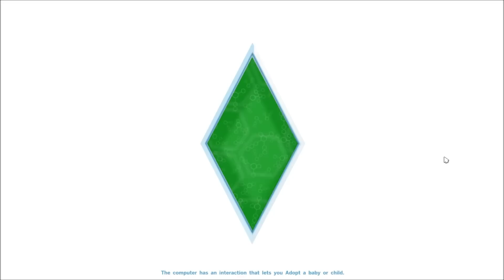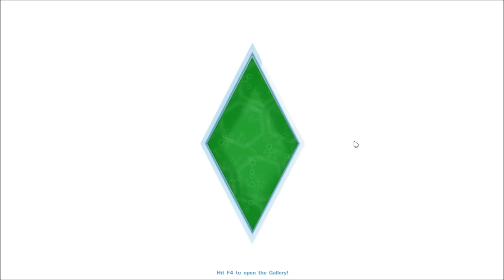Let's Play : The Sims 4 (Part18) - Chillin With Dad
**OPEN ME**
Origin ID: RealGirlySimmer1

Hey guys! In this part Ava spends some time with her dad.

♥ SOCIAL MEDIA ♥

ALL CUSTOM CONTENT ON MACEY IS LINKED IN THE DESCRIPTION IN THE FIRST 10 PARTS.